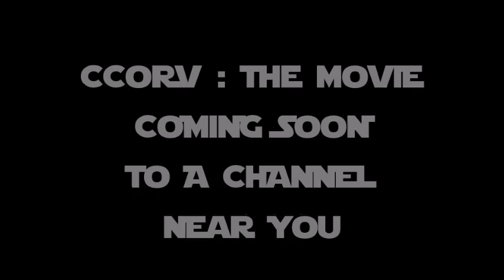A Compicated Complication of Random Vids:The Movie - Trailer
The time has come... For a certain Complicated Complication of Random Vids to be made a movie!